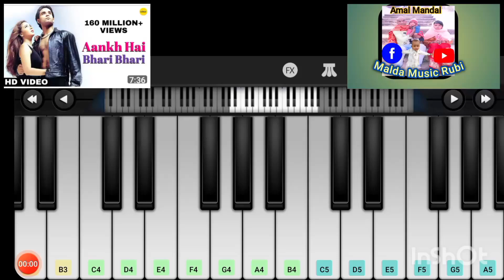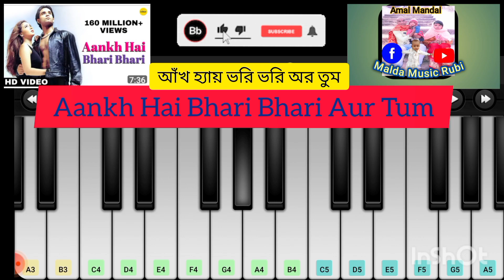Aankh Hai Bhari Bhari Aur Tum How To Malda Music Rubi How To Maa Manasa Gaan How To Piano Song Video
Aankh Hai Bhari Bhari Aur Tum
How To Malda Music Rubi
How To Maa Manasa Gaan
How To Piano Song Video
aankh hai bhari bhari aur tum dil lagane ki baat karte ho
aankh hai bhari bhari aur tum 4k video
malda music rubi
maa manasa gaan
ajay sarkar
beginner piano tutorial
sheet music beginner
betacustic beginner
amul
taste of india
milk
Amul Music
bengali songs
bangla song
bengali folk
West Bengal Music